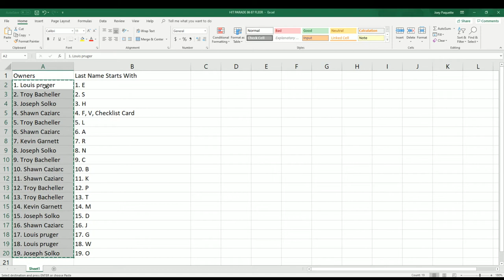GRADED JORDAN QUEST 1986 87 Fleer Graded PSA 8 ID JORDANQUEST212